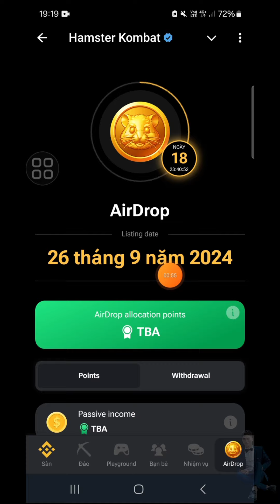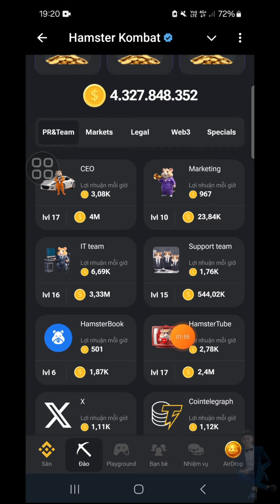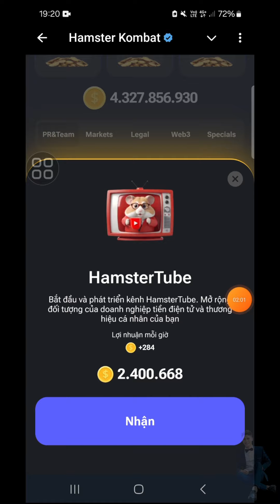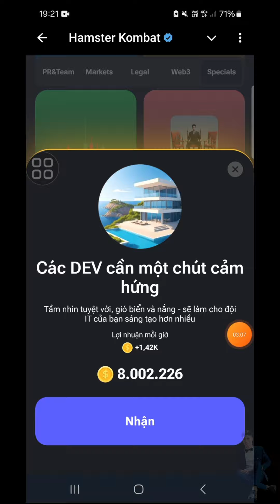NGÀY 8-9 HAMSTER KOMBAT SĂN 5000000 HMSTR TÌM THẺ BÍ ẨN NGÀY MƯA BÃO -ANH TÚC CRYPTO